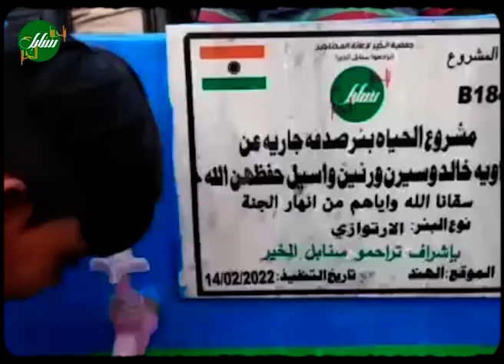مشروع الحياة بئر صدقة جارية عن راوية خالد و سيرين و رنين و أسيل